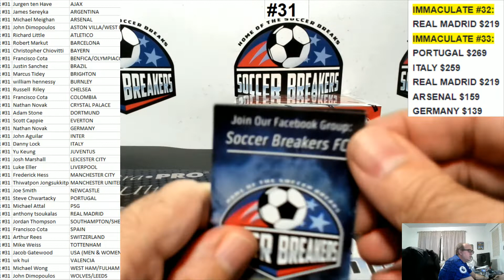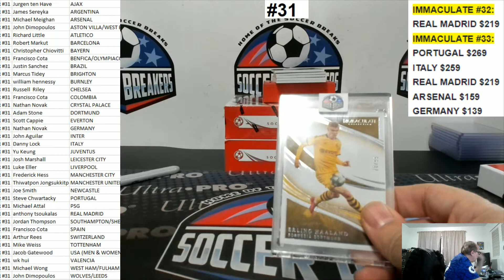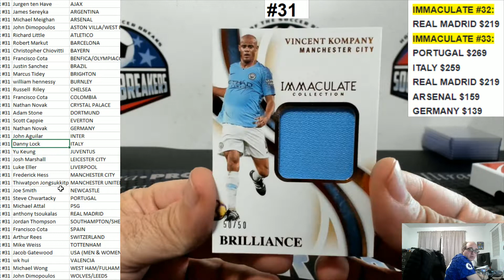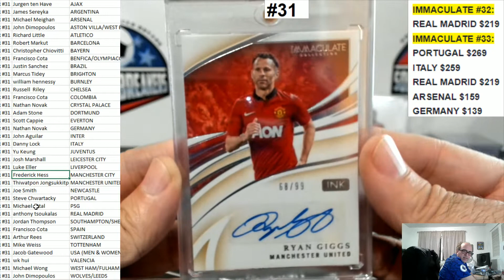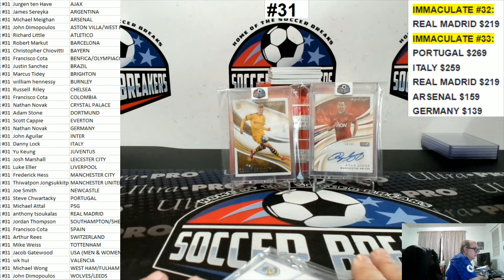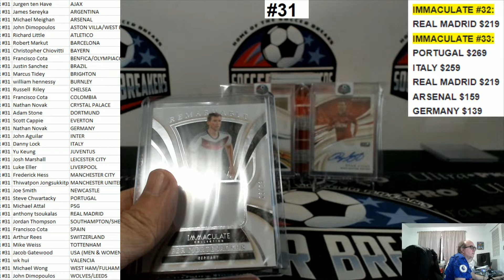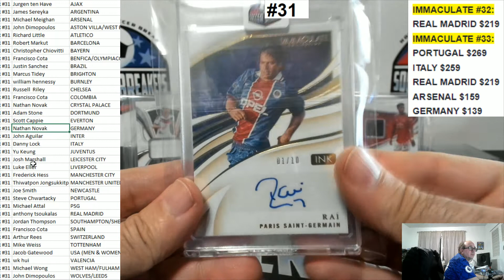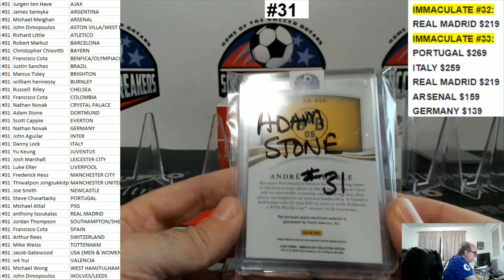2020 IMMACULATE SOCCER 2 HOBBY BOX PICK YOUR TEAM (PYT) BREAK #31 (SOCCER BREAKERS FC)